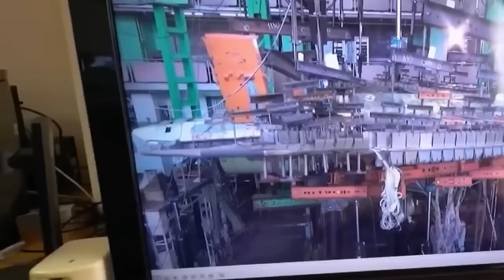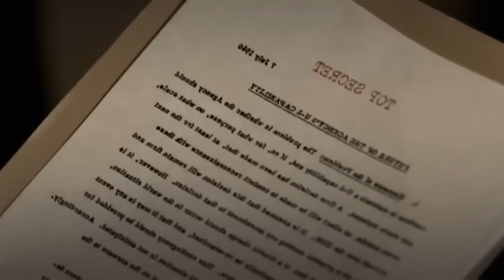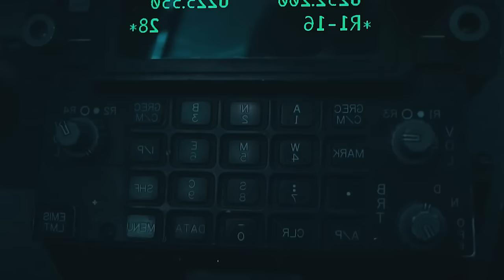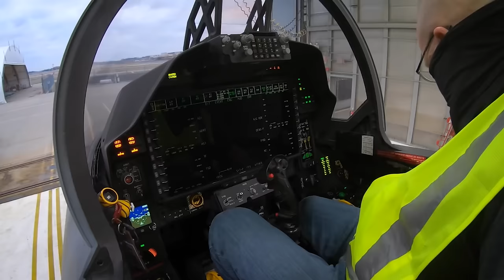Científicos de EEUU ACABAN de exhibir un NUEVO avión OVNI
¿No hay muchas otras explicaciones para los OVNIs? Fenómenos meteorológicos, aviones secretos, histeria o simples engaños... Podemos querer creer en estas explicaciones, ¡pero incluso el Pentágono está informando sobre objetos misteriosos en el cielo!
Este año, los residentes de los Estados Unidos han estado informando avistamientos de objetos voladores no identificados el doble de veces que antes, y continuamente aparecen nuevos vídeos de testigos presenciales que muestran objetos inexplicables moviéndose en el cielo en Internet. Ha habido casi mil informes en solo dos meses. ¿No es eso aterrador? Es aterrador imaginar cuántos casos como este podrían haber ocurrido en todo el mundo.

¡Científicos de los Estados Unidos ACABAN de anunciar un INCREÍBLE y NUEVO avión OVNI!